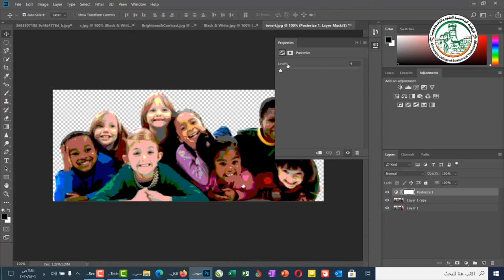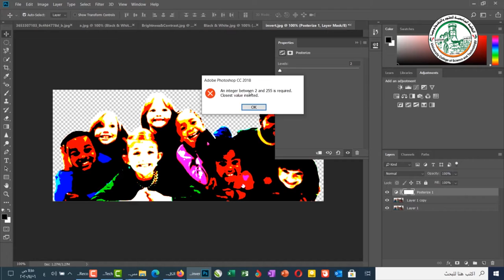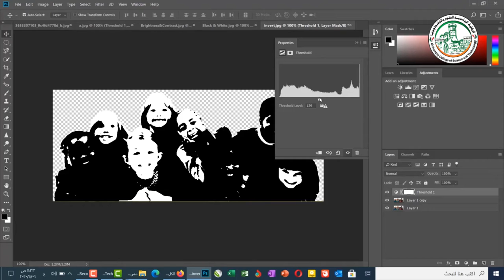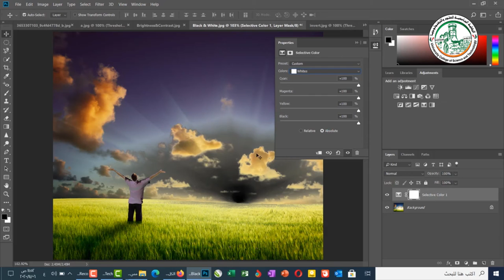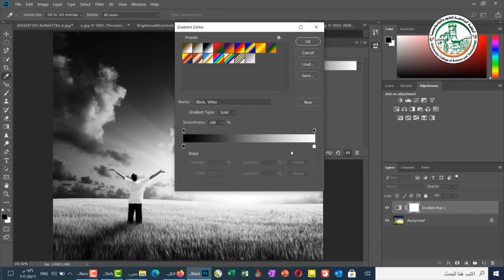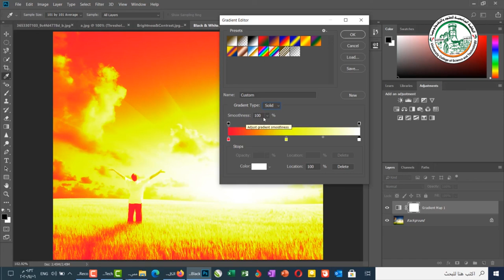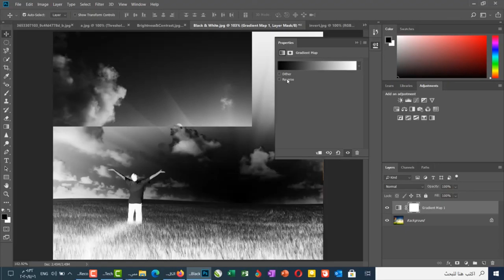تعلم فوتوشوب إضافة تأثيرات على الصور